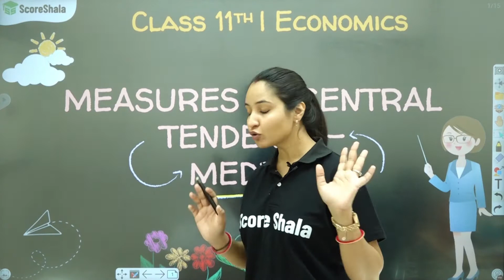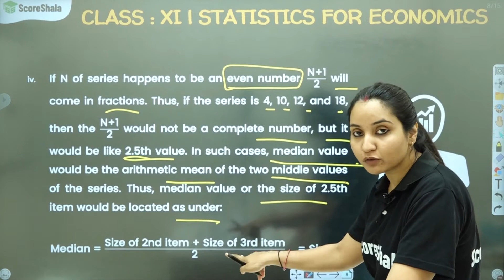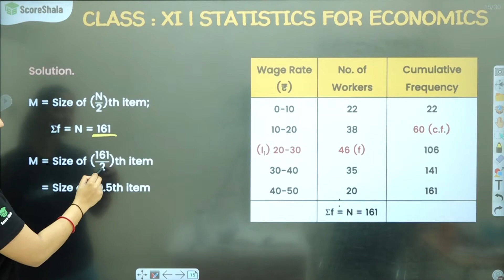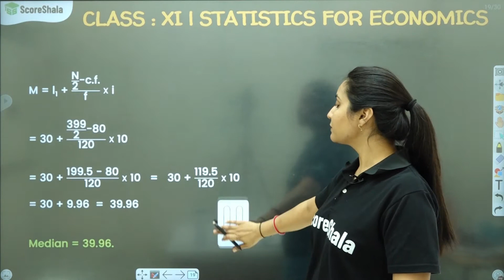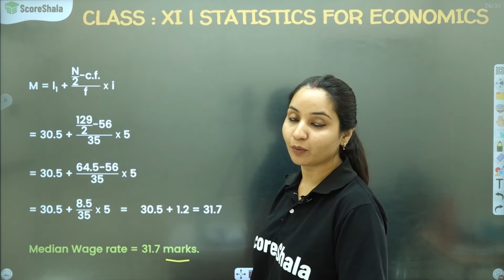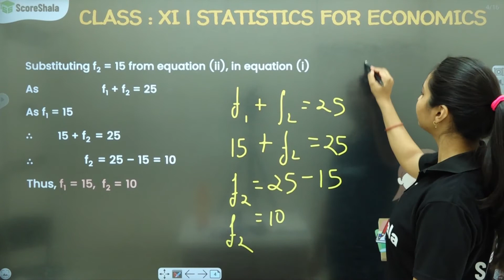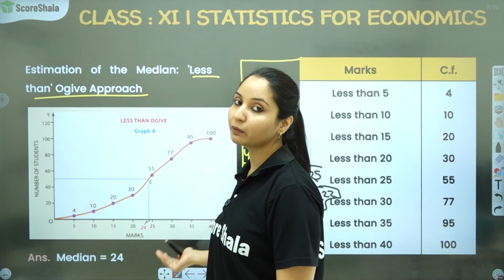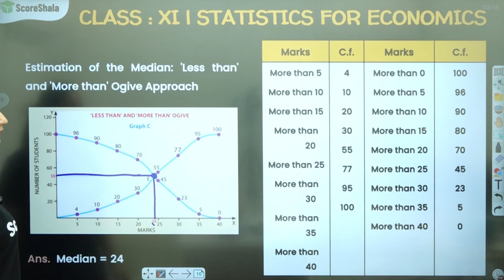Median - Measures of Central Tendency | Class 11 Statistics for Economics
✅Class: 11
✅Subject: Statistics
✅Topic Name: Median - Measures of Central Tendency